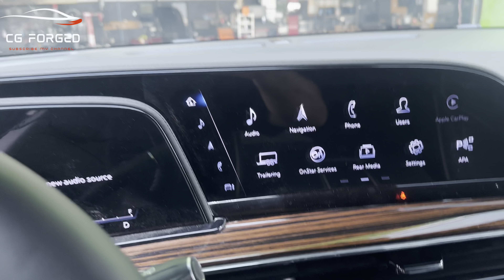2024 Cadillac Escalade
2024 Cadillac Escalade Corleone Forged CIVELLA STYLE WHEELS